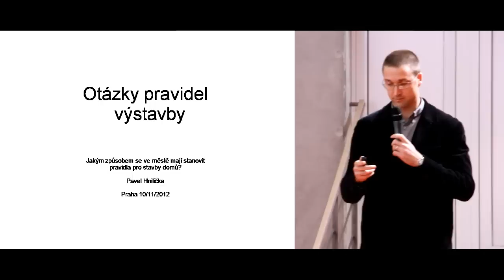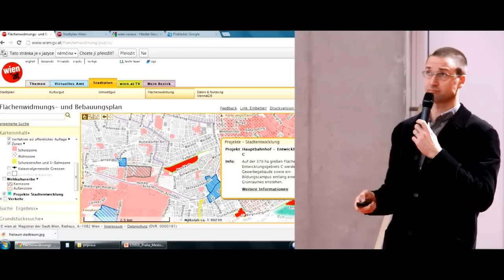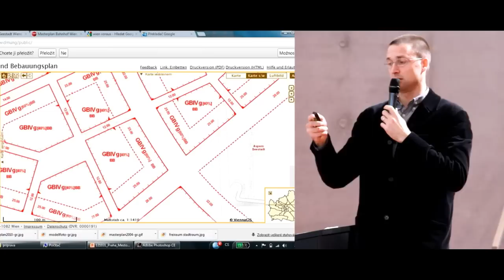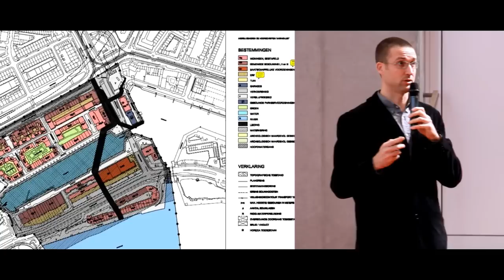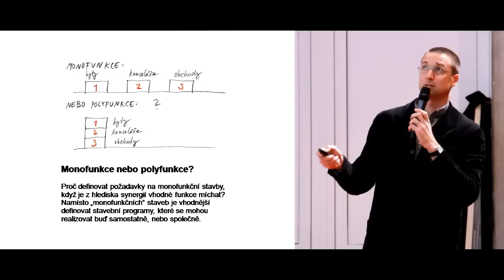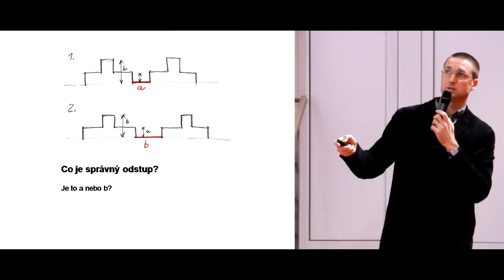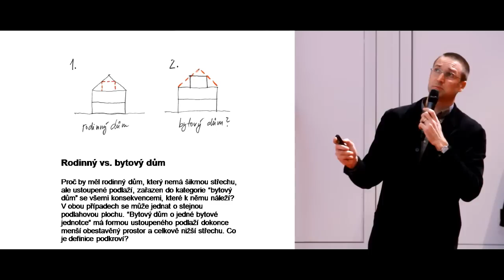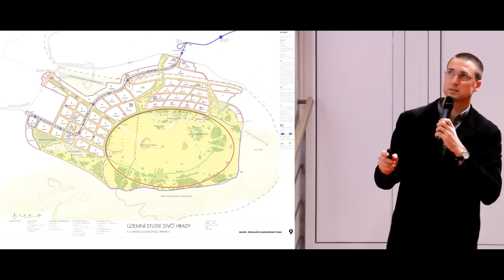Pavel Hnilička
inventura urbanismu 2012